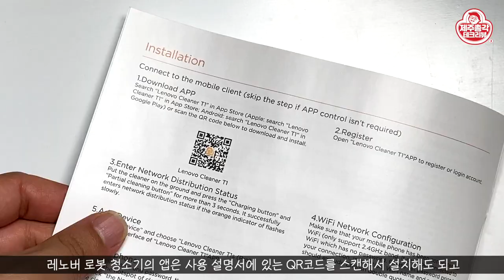lenovo 사장이 미쳤어요! 최신 디자인, 최신 사양에 클린 스테이션까지 이게 정말 10만 원 대 로봇청소기 맞아요? Robot Vacuum Cleaner T1s Pro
이런 제품을 만나면 참 반가운데요!
오늘 소개해 드릴 제품은 레노버 로봇 청소기입니다.
레노버는 컴퓨터 회사로 알고 있는데. 로봇 청소기라.
뭔가 익숙하지 않은 느낌이죠!
그래서 청소기를 이렇게 만들고도 10만 원대에 파는 걸까요??
이 청소기는 가격대비 좋아요~!! 이런 느낌이 아니라
제품 자체가 좋습니다. 가격은 그냥 감사할 따름이죠!

로봇청소기가 필요한데 예산이 충분하지 않다면!!
레노버 로봇청소기 강력 추천해 드립니다